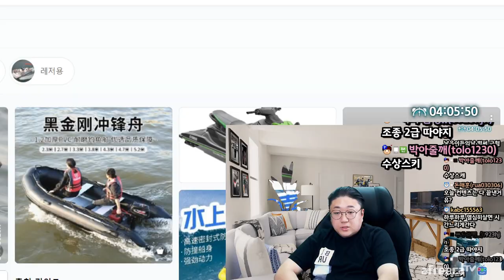이제 오토바이 접고 수상제트스키 탈게요 (22.04.30-2)